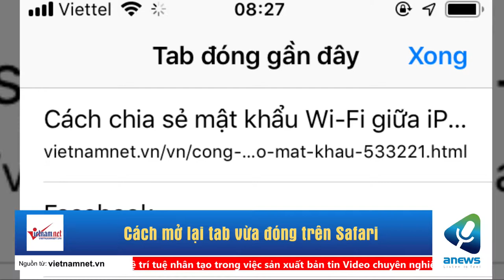Cách mở lại tab vừa đóng trên Safari